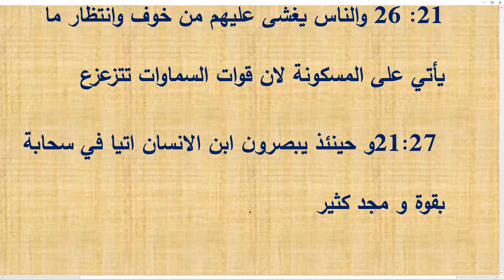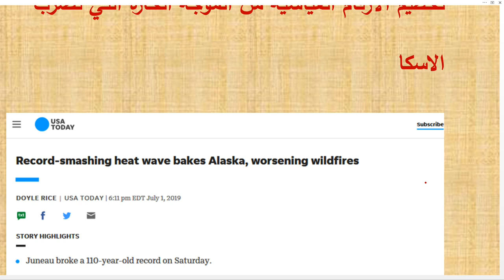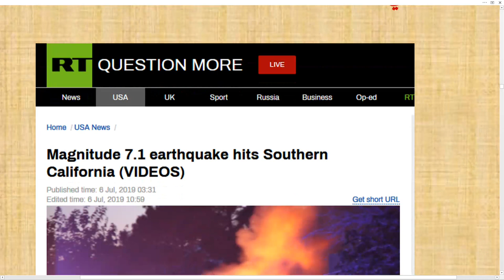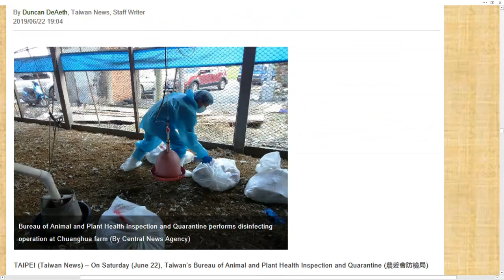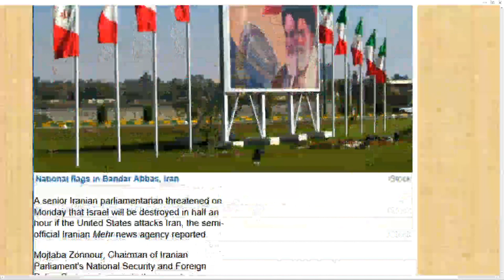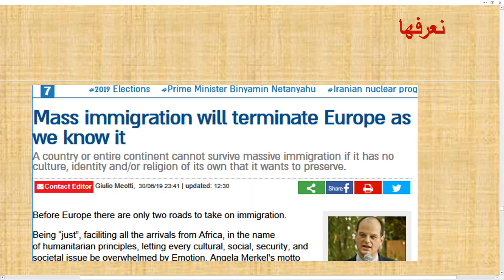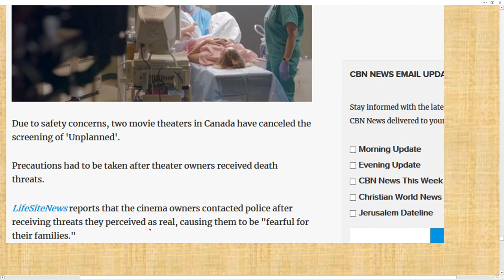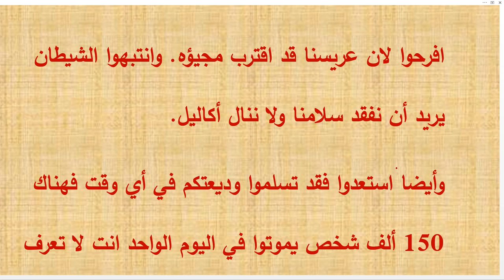تعليق على بعض الاحداث العالمية والعلامات حتى 9 يوليه 2019